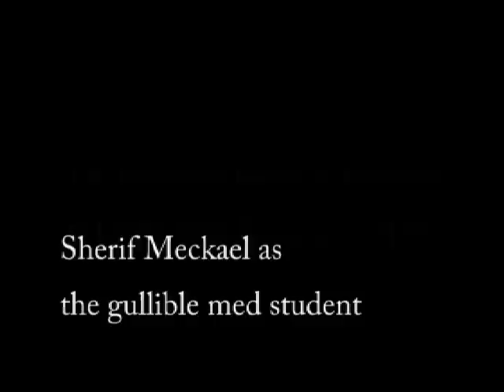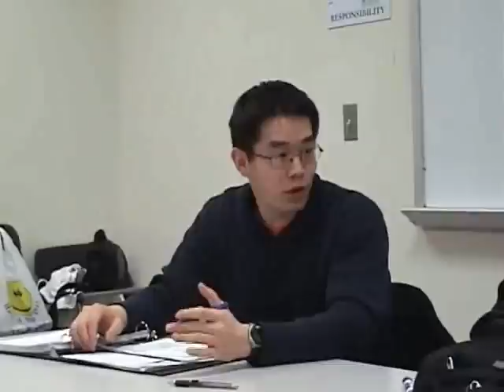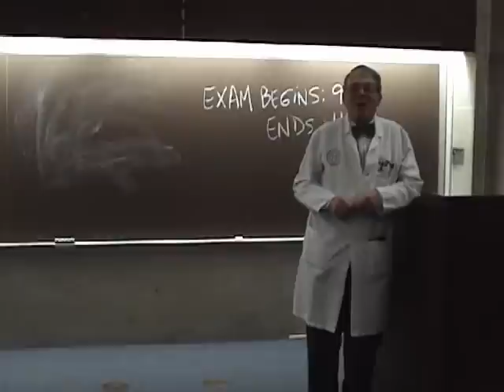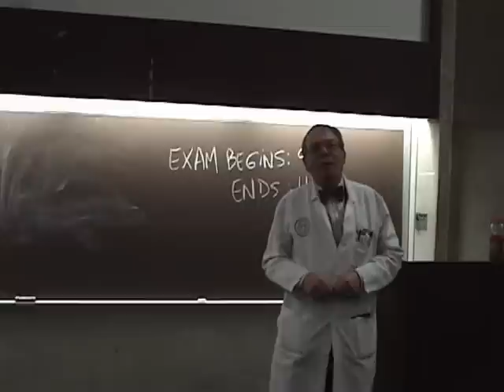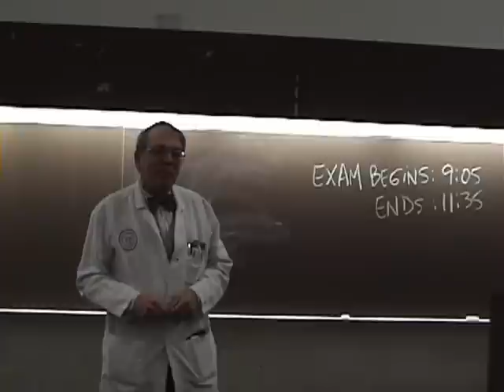NJMS - Outgun'd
Ryan & Adnan's APAMSA Movie